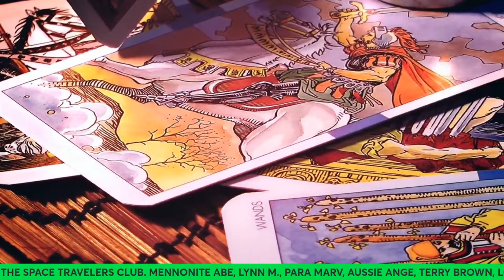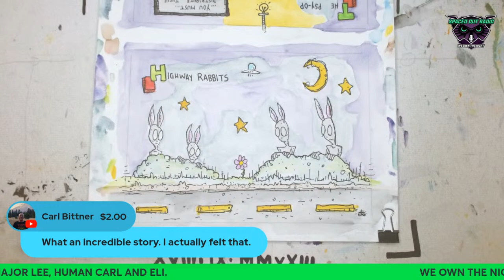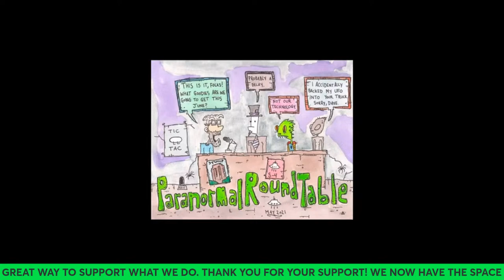TRUE ALIEN ENCOUNTERS AND CONTACT!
April 18, 2024 - Susan Alloway

Susan is a multi-media artist that lives in Northern California. She is a designer of one of kind Fish and Mermaid Tail purses, SeaTreasure Jewelry, and Magical Fairy houses.  As a young woman of 17, she joined the United States Navy right out of high school. She is also a lifelong UFO/ET experiencer.  In September 1978, the day she was honorably discharged from the Navy, she and her friend Karen left on a road-trip across country from San Diego CA to Charlotte NC.

While crossing the deserts of UTAH late at night, they had a missing time encounter that would alter the course of their lives.  After years of keeping silent, mostly to protect her family, Susan decided it was time to confront her past in 2022 and explore the missing time encounter.  She contacted John Yost, producer of the award winning movie, ALIEN ABDUCTION-Answers…and began the journey of self-discovery. After under going Quantum hypnosis with Debz Shakti Buller, she recovered her buried memories and learned what happened on that fateful night in 1978.
Susan’s story was presented in Preston Dennett’s book “Humanoids and High Strangeness” in chapter 19.  Her story has also been presented by MUFON Director, Earl Grey Anderson.  This is Susan’s  first time on Spaced Out Radio.

You can now join the Space Traveler's Club;